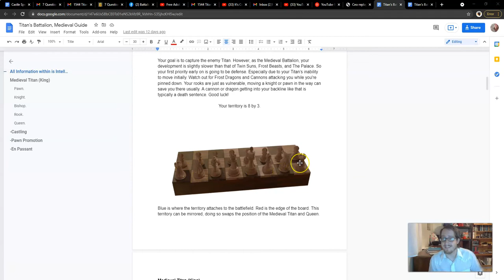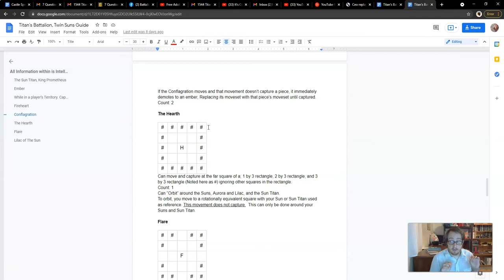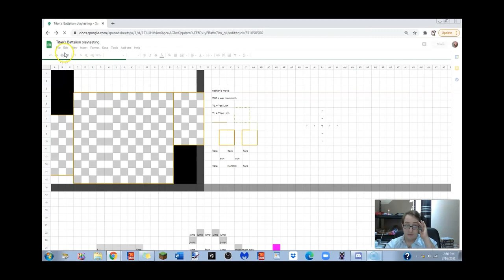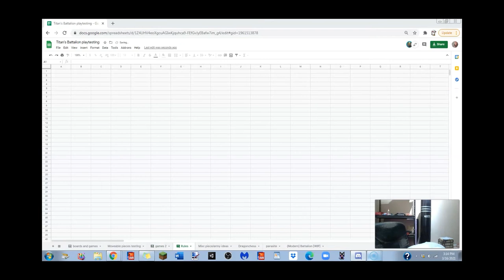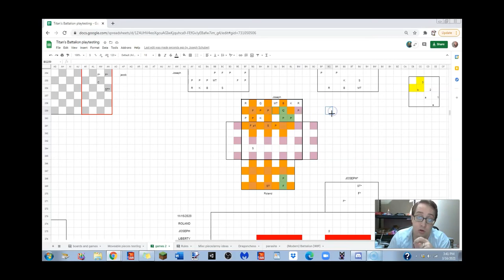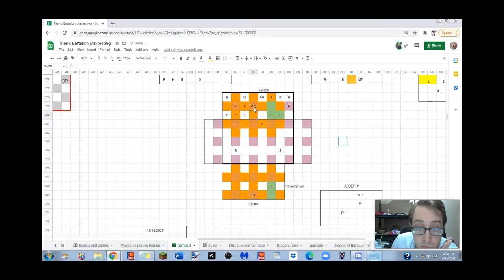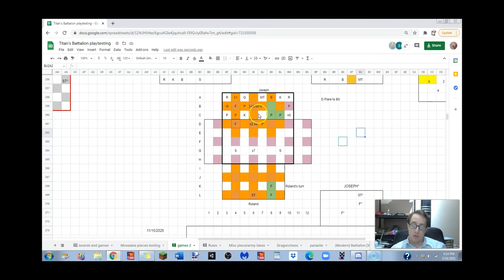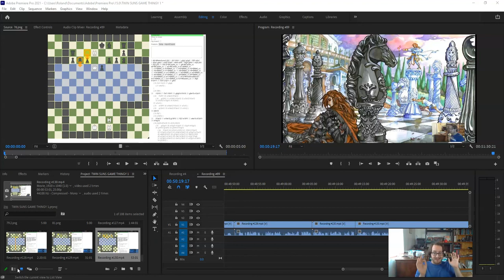A descent into TWIN SUNS madness, Titan's Battalion Balance Test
A precursor balance test game that lead to many changes in the game today.

Time Stamps
Intro Ends: 1:30
Medieval Explanation Ends: 4:52
Twin Suns Explanation Ends: 7:58

Link to the playtester's resources for these 2 battalions